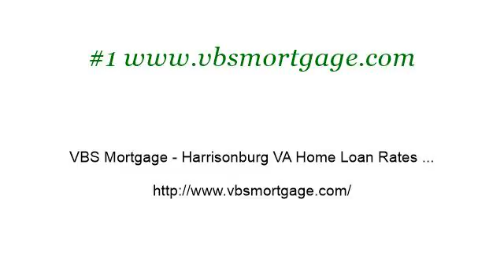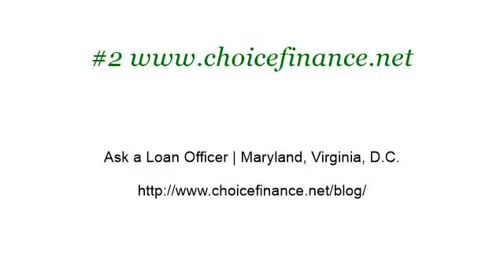Mortgage Officer Laws In VA